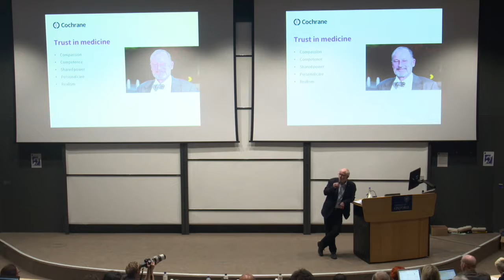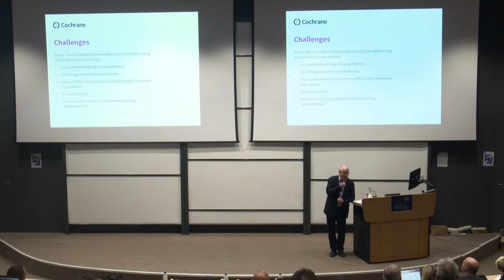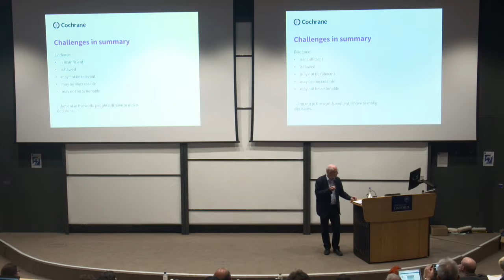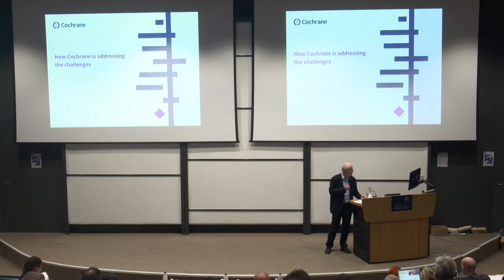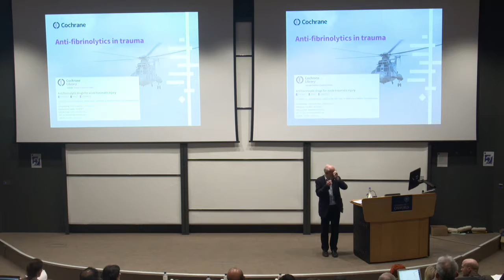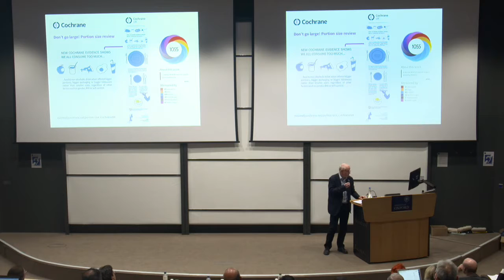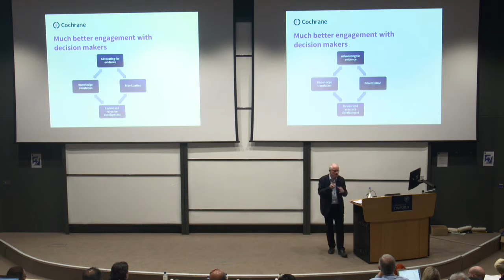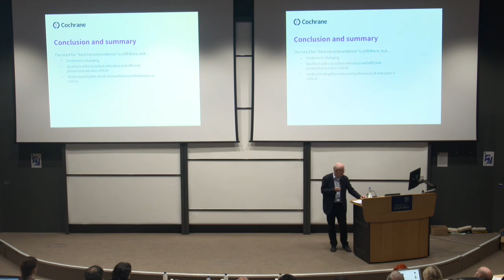David Tovey - How can evidence producers improve practice and policy?